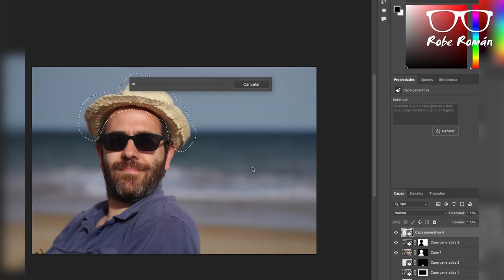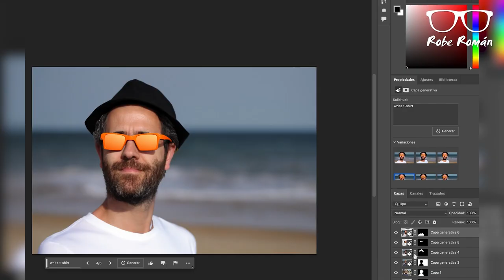Probando Generative Fill de Adobe Photoshop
He estado probando Generative Fill de Adobe Photoshop, una nueva herramienta que trae la nueva beta del software en el que utiliza la AI para crear, añadir, eliminar o reemplazar imágenes mediante prompts.

¿El resultado? Podéis comprobarlo en el siguiente vídeo.